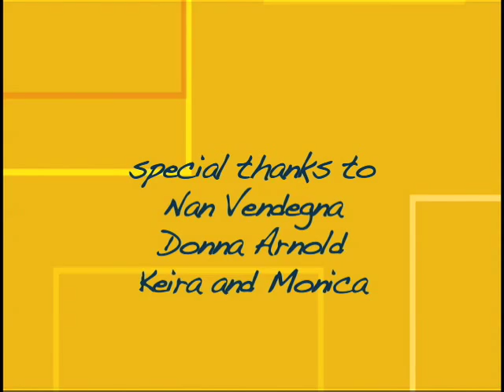Documentation as a Habit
This video illustrates the exemplary documentation practices of Kim Moroze and her staff at Emerald Preschool, Boulder Valley School District. The teaching team and parents discuss and illustrate uses of observation notes, photography, and video. Produced by Results Matter, Colorado Department of Education.

Limitations on use:
1) You may not use this video for commercial purposes;
2) You may not edit, alter, transform or build upon this video; and
3) You may not post a copy of this video  file to any web site, learning management system, or online learning platform; however, you may request permission to embed this video on a web site or online course.